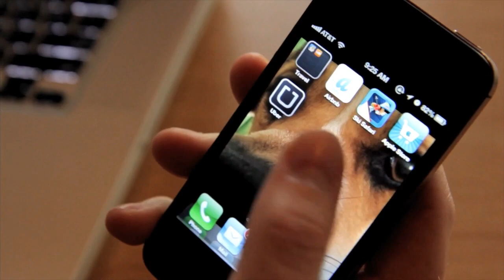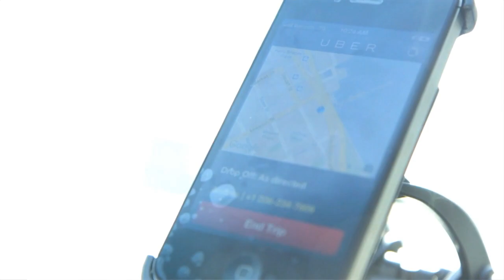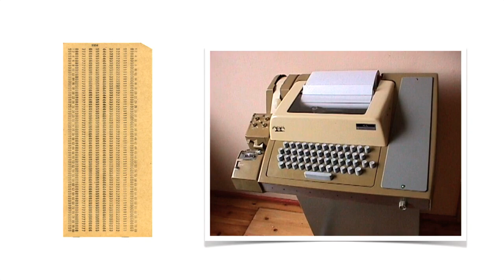Keynote: Twilio Jeff Lawson on Company’s Future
During his keynote address at Super Mobility Week, Twilio CEO and Co-Founder Jeff Lawson talks about the story of his company and how it’s helping mobile consumers and companies move forward.